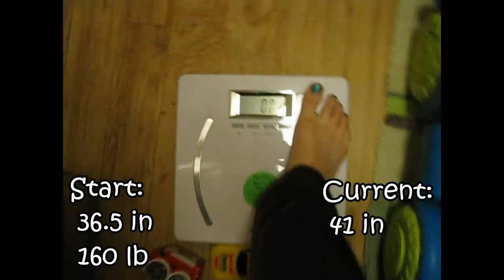20 Weeks Pregnant!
I recorded this on Sunday, but I didn't get a chance to edit until now! Just pretend that you watched this BEFORE we had our ultrasound =) HALFWAY!!! AHH!!

EDD: 09/02/12